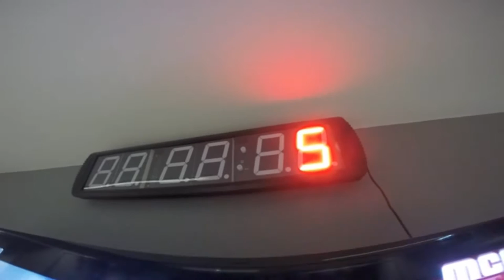Ginásio 24/7 Fitness - Levada do Alecrim PROMO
O seu ginásio 24/7 FITNESS realizará no próximo dia 28 Junho, domingo, a sua atividade outdoor. Planeámos, PARA SI, uma caminhada na Levada do Alecrim, mais precisamente no Paúl da Serra – Rabaçal.
Já foi treinar hoje?
Ginásio 24/7
Fitness Your Freedom.